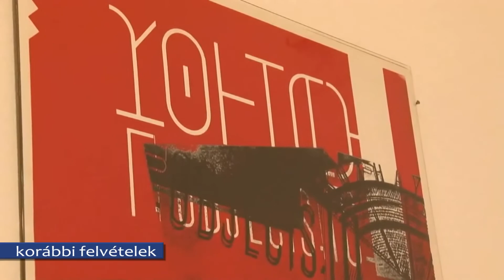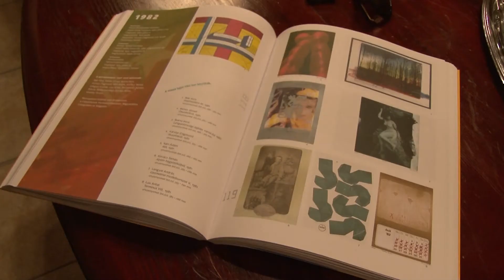A grafika úttörője a művésztelep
A Makói Grafikai Művésztelep egykori alkotóinak munkáiból készített kiadványt Üveges Krisztina és Tóth Árpád. A Képtaktikák című könyvet pénteken mutatták be az érdeklődőknek a Hagymaházban.